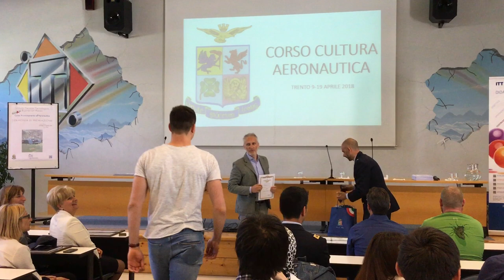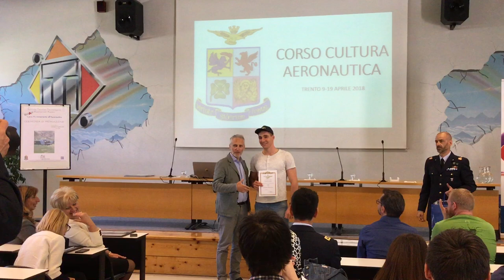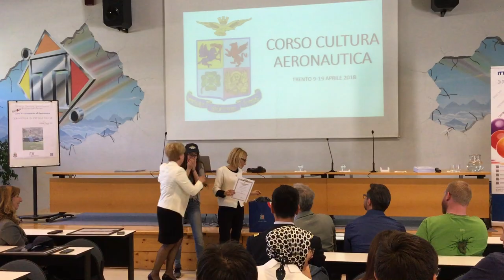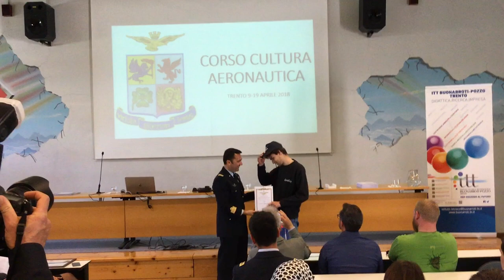Corso di Aeronautica 2018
Vincitrice la studentessa Altea Condelli